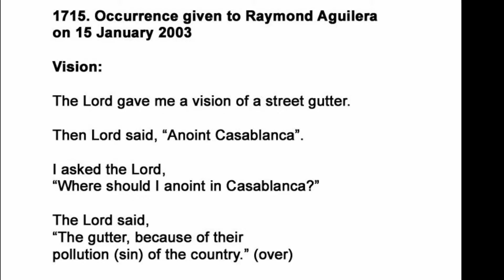2003 Morocco Anointing Mission Trip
Prophecy 1715 - Anointing Casablanca, Morocco.